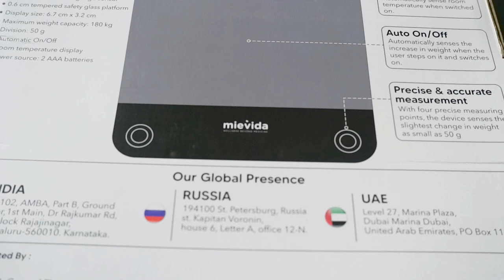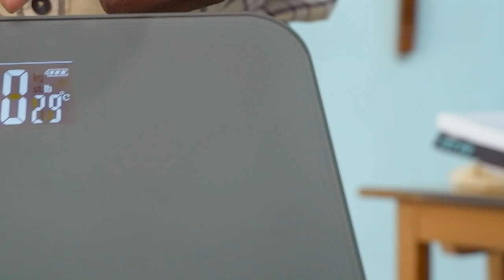Easily Measure Body Weight at Home using Mievida Digital Weighing Machine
Bodyweight machine to measure body weight. Mievida digital weighing machine is the perfect body weight scale to track and monitor the health of you and your family member.